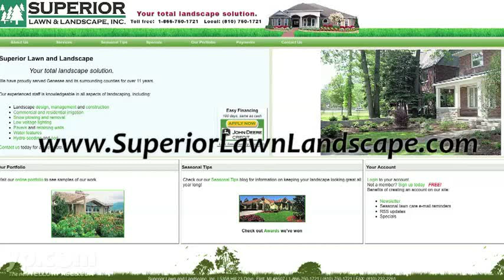Superior Lawn & Landscape | Flint Michigan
Superior Lawn & Landscape is the Flint, Michigan area's premier choice for landscape design, management and construction, lawncare maintenance, commercial and residential irrigation, snow plowing and removal, low voltage lighting, pavers and retaining walls, water features, hydro-seeding, sod and more. Contact them today!